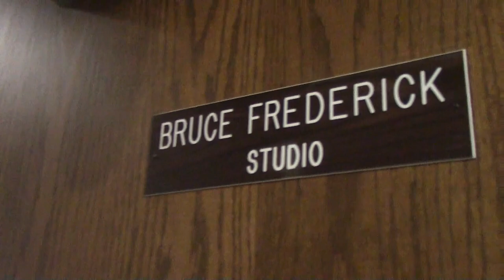1-8-20 SVTV Daily News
Anchor: Ali
Director: Haley